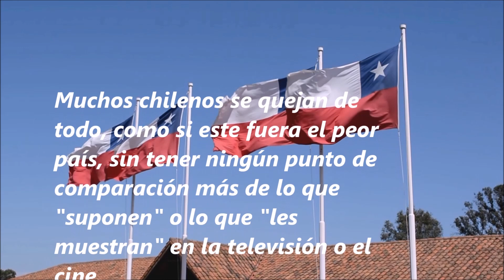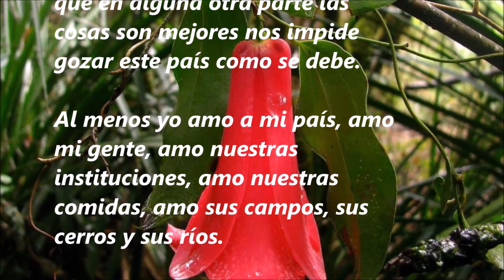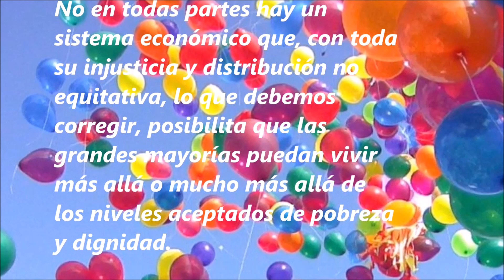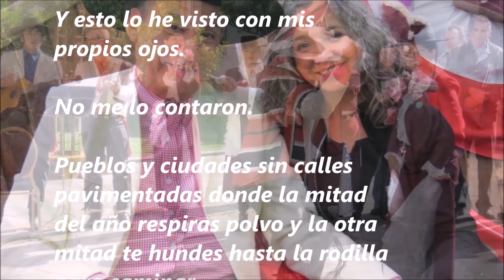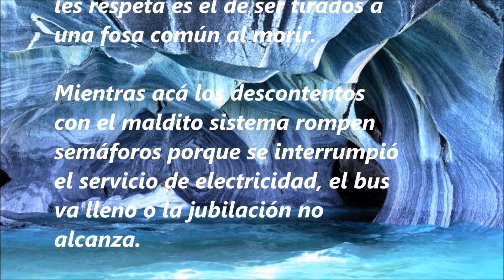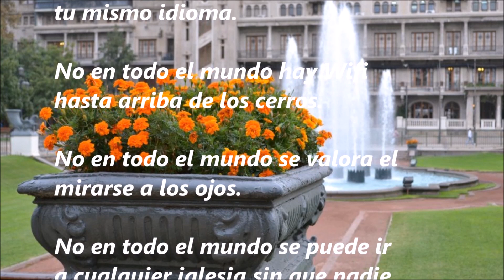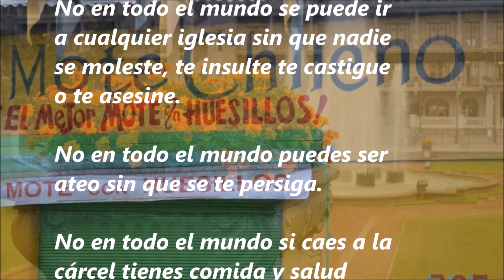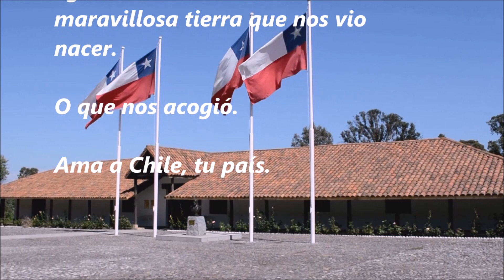1015. AMA A CHILE.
EL DESCONOCIMIENTO DEL MUNDO EN QUE VIVIMOS NOS TIENE CONVERTIDOS EN QUEJONES PROFESIONALES.

(FRAGMENTO)

Muchos chilenos se quejan de todo, como si este fuera el peor país, sin tener ningún punto de comparación más de lo que "suponen" o lo que "les muestran" en la televisión o el cine.

Este es un país hermoso donde vale la pena vivir.

Ya en Argentina o Perú uno nota la diferencia.

Uno de los grandes defectos del chileno es quejarse de todo sin ningún fundamento.

Esa tendencia nefasta de creer que en alguna otra parte las cosas son mejores nos impide gozar este país como se debe.

Al menos yo amo a mi país, amo mi gente, amo nuestras instituciones, amo nuestras comidas, amo sus campos, sus cerros y sus ríos.

Con temblores, inundaciones y todo.

No en todo el mundo existe un colegio en cada pueblo o aldea con profesores titulados (nótese).

No en todo el mundo hay un consultorio u hospital en cada pueblo con médicos titulados (nótese).

No en todo el mundo hay un sistema judicial con jueces titulados (nótese) que imparten justicia dentro de un orden legal conocido, que no funciona perfecto pero funciona.

No en todas partes hay un sistema político con reglas más o menos claras o más o menos respetadas.

Incluso con posibilidad de ser modificado.

Más de dos tercios de la humanidad vive bajo algún tipo de dictadura, política, religiosa, o ambas, bajo algún tipo de sistema injusto y opresor, con grupos armados clandestinos, con señores de la guerra, con trafico de influencias institucionalizado, con miedo atávico, mientras acá muchos
piensan que este país es lo peor.

No en todas partes hay un sistema económico que, con toda su injusticia y distribución no equitativa, lo que debemos corregir, posibilita que las grandes mayorías puedan vivir más allá o mucho más allá de los niveles aceptados de pobreza y dignidad.

Un sistema desde luego perfectible y que no está atado a un partido, una doctrina, o al Estado.

No en todas partes las personas pagan impuesto considerándolo una obligación cívica y no un robo del Estado.

No en todas partes hay tanta comida como acá, tanta verdura, tanta fruta.

Agua potable en cada casa.

Más de dos tercios de la humanidad pasa hambre y no tiene ni siquiera agua potable ni menos agua caliente.

Desde luego no tiene un servicio continuo (nótese) de electricidad.

Qué decir de la recolección de la basura, una locomoción decente, un computador, un celular, un jabón o un papel higiénico.

Y esto lo he visto con mis propios ojos.

No me lo contaron.

Pueblos y ciudades sin calles pavimentadas donde la mitad del año respiras polvo y la otra mitad te hundes hasta la rodilla para caminar.

Europa, la admirada, la idolatrada, cabe cuatro veces en América.

La inmensa cantidad de pobres que sufre, que llora, que gime, que pasa hambre, que sufre humillaciones, que no ve salida a su situación, de madres que ven morir a sus hijos en sus brazos está en Asia y África.

Gente que sabe que si pide justicia alguien les meterá una bala una noche cualquiera en una esquina cualquiera; que sabe que el único derecho que se les respeta es el de ser tirados a una fosa común al morir.

Mientras acá los descontentos con el maldito sistema rompen semáforos porque se interrumpió el servicio de electricidad, el bus va lleno o la jubilación no alcanza.

Olvidan que en gran parte de la humanidad, no existe el más mínimo sistema previsional, y que las personas deben trabajar hasta caerse muertas y  quizás recibir  algún apoyo de sus hijos.

Infórmense, lean, pregunten, investiguen. Viajen. Hablen con las personas. No les crean a los gobiernos y cuidado con las estadísticas.

Nada de lo señalado es una justificación para no mejorar nuestro sistema de sociedad ni es un pretexto para minimizar injusticias.

Pero debemos también saber como es “Todo” el mundo afuera.

Y no tomar sólo como referencia el norte de Europa.

No en todas partes puedes acampar al aire libre sin que un bicho te pique y te mate su veneno o te coma.

No en todas partes las personas que te dan un servicio, la secretaria, el cajero, el verdulero, el chófer, el mozo, la peluquera, el carnicero, el técnico del cable, la prostituta, tienen en promedio tu mismo nivel educativo y hablan tu mismo idioma.

No en todo el mundo hay Wifi hasta arriba de los cerros.

No en todo el mundo se valora el mirarse a los ojos.

No en todo el mundo se puede ir a cualquier iglesia sin que nadie se moleste, te insulte te castigue o te asesine.

No en todo el mundo puedes ser ateo sin que se te persiga.

No en todo el mundo si caes a la cárcel tienes comida y salud pagadas por el Estado.

No en todo el mundo la corrupción es castigada.

No en todo el mundo se abre la puerta al visitante con una sonrisa, se le invita a comer y hasta a dormir y sin cobrarle nada.

No en todo el mundo los padrinos y compadres son tu familia.

No en todo el mundo una mujer puede caminar sola por la calle, manejar dinero, conducir un vehículo, estudiar la profesión. (Falta).